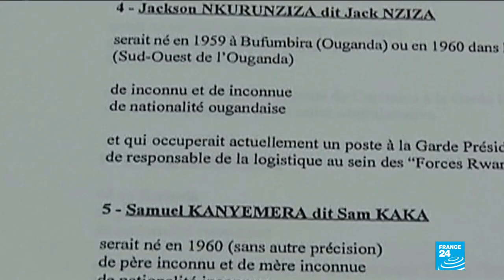French court rejects new inquiry into President death that sparked Rwandan genocide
A Paris appeals court rejected a request to reopen an investigation into the 1994 death of Rwanda's president Juvenal Habyarimana, which sparked a genocide that killed 800,000 people, lawyers said Friday.